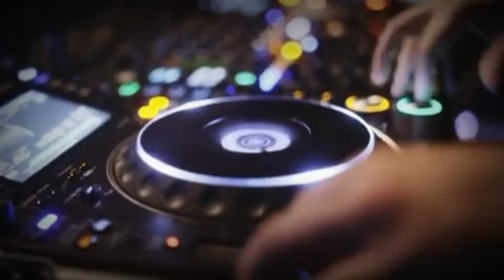Musik DJ Remix Full Bass No Copyright IN DA GETTO Pargoy